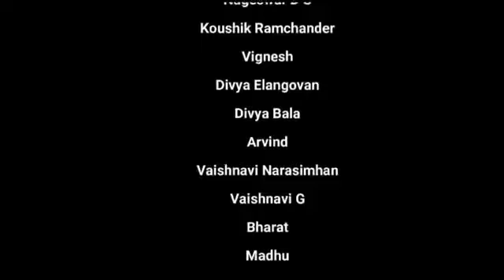Singing in shruthi - secrets uneviled I Part 2 I With Mr. Praveen kumar and Mr. Gnanasekar